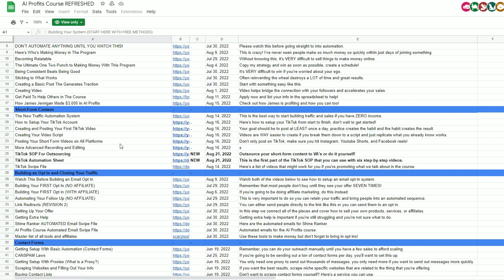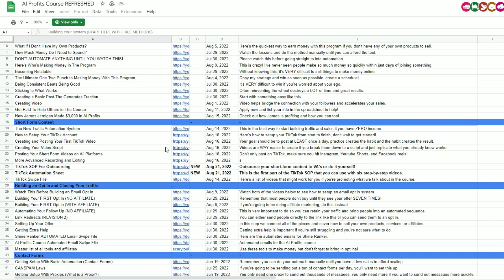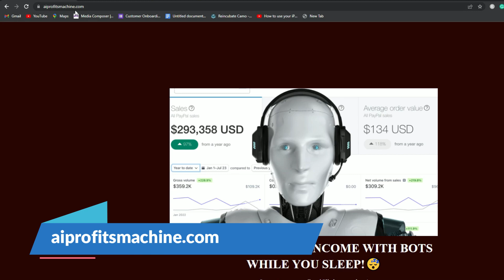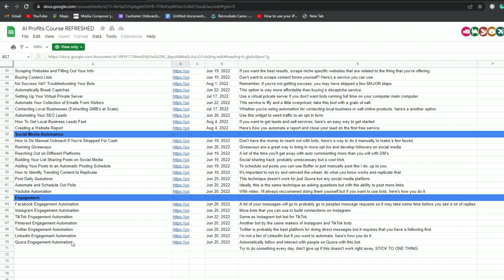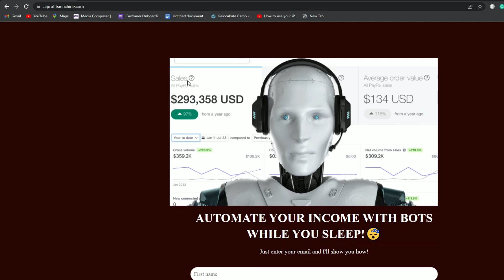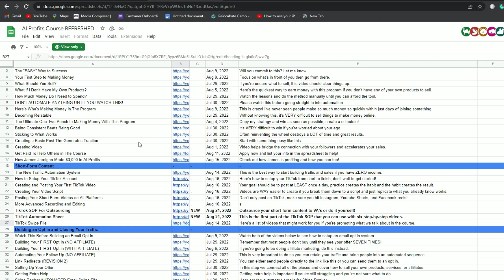AI Profits Course Review - Chase Reiner’s AI PROFITS COURSE HONEST REVIEW [WATCH BEFORE BUYING]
In this video, I will be talking about the ai profit course by chase Reiner. Is it worth the hype or even worth the money? is the ai profit course legit?
I will answer those questions in the video to help you decide whether you should buy the ai profits course or not.
This will be an honest review of what I think about the a.i profit course.

My name is vivian, and on this channel, I teach how to make money online using youtube and how you can earn money online 2022 starting from today. If you want to learn how to be financially free while also learning how to grow on youtube 2022 then you are in the right place